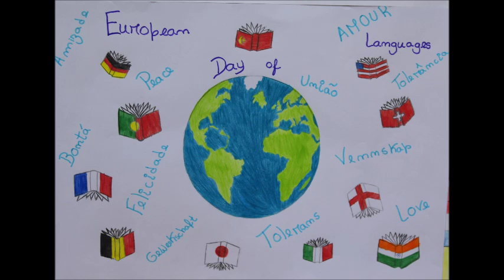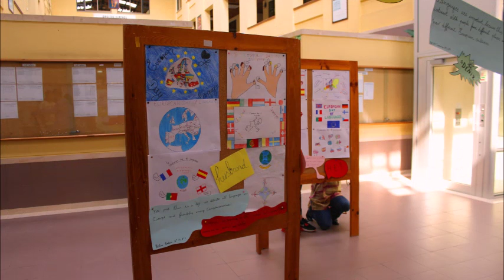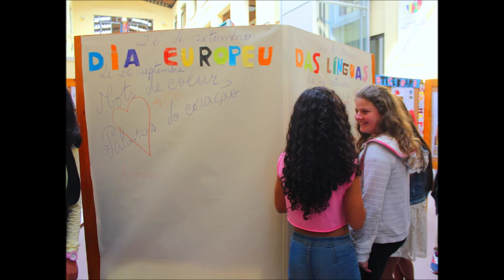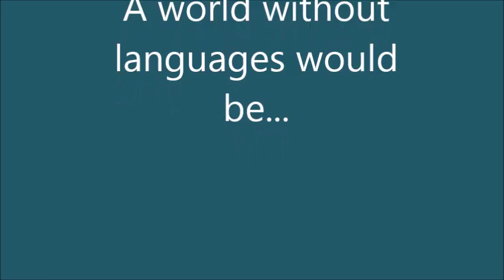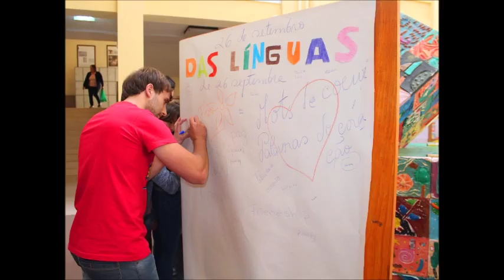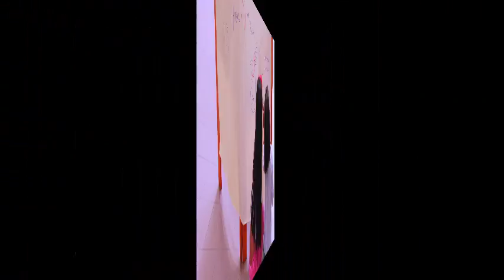ERASMUS + CELEBRATING EUROPEAN DAY OF LANGUAGES